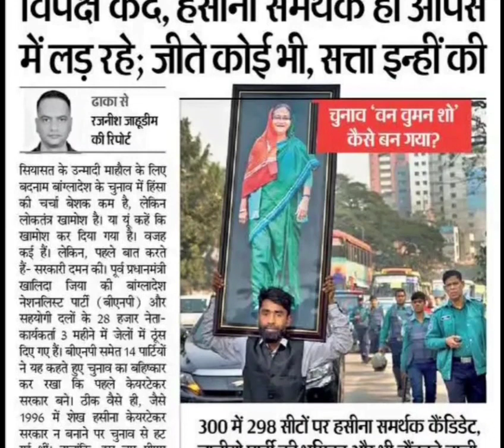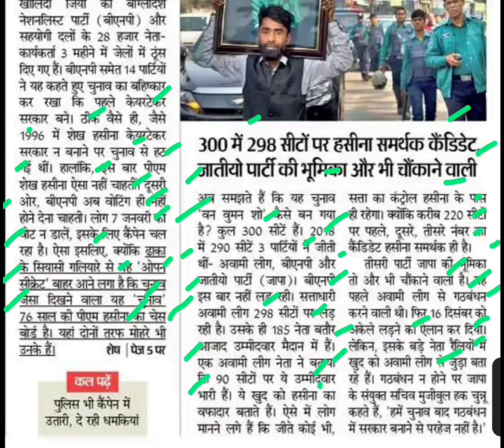जीते कोई भी सत्ता हसीना के पास,bangaladesh chunav news,bangaladesh pm election,pm sheikh hasina news